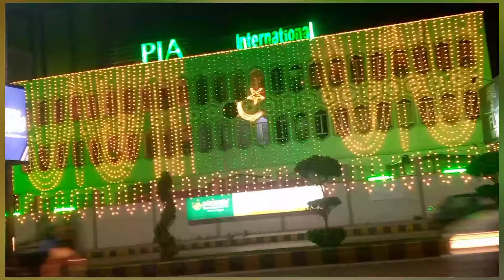ki zalim sautan ka zulm.@farooqyaseen9179 najoo ki sazish.